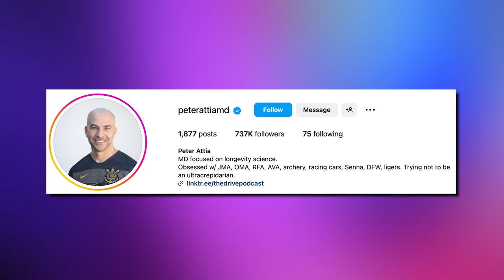Break Free From Normal: Embrace Being Weird For A Healthier Life | Mind Pump 2136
00:00 Mind Pump Fit Tip: DON’T BE NORMAL!
13:17 Mind Pump Recommends, Untold: Jake Paul the Problem Child on Netflix.
18:29 It’s crazy the POWER people can have over one another.
31:44 Why Justin may be quiet but is always observing.
40:16 Post reaction to one of the guy’s latest clips on social media.
45:09 “If you don’t stand for something you’ll fall for anything.”
49:29 The chicken nuggets from Butcher Box are children and adult approved!
50:53 The importance of healing your gut and going about it the right way.
55:35 Ned for your sleep health.
57:35 Shout out to Peter Attia.

58:35 ListenerLive question #1 – Is it important to run your programs in the order you created them?
1:09:49 ListenerLive question #2 – Am I ready for MAPS Anabolic Advanced?
1:15:49 ListenerLive question #3 - What would be the best way to keep the weight off if I want to reverse off Ozempic?
1:31:52 ListenerLive question #4 – Any advice on how to fix my shoulder pain?

How to Become a Cult Leader: Everything You Need to Know ... - Netflix

Chaos: Charles Manson, the CIA, and the Secret History of the Sixties – Book by Tom O’Neill

Mind Pump clip on Instagram - “They want us weak”

Turn It Around: The Story of East Bay Punk

Mind Pump #2035: Why Diets Always Fail With Dr. Will Cole

Mind Pump #2125: Heal Like Wolverine: BPC 157 With Dr. William Seeds

Visit State & Liberty for an exclusive offer for Mind Pump listeners!

Mind Pump #2110: Ozempic The Miracle Fat Loss Peptide: The Truth With Dr. William Seeds

People Mentioned
Peter Attia (@peterattiamd) Instagram
Jake Paul (@jakepaul) Instagram
Dr. Will Cole (@drwillcole) Instagram